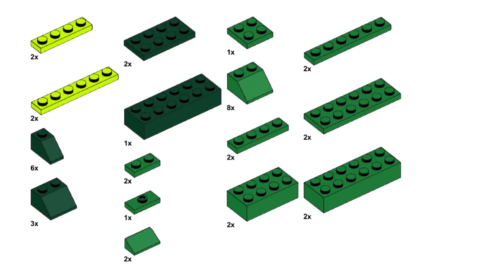CHRISTMAS TREE Lego classic 11016 ideas How to build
How to build Lego classic 11016 Christmas tree ? Following this instruction, you can make a Christmas tree using only the parts of the Lego classic 11016